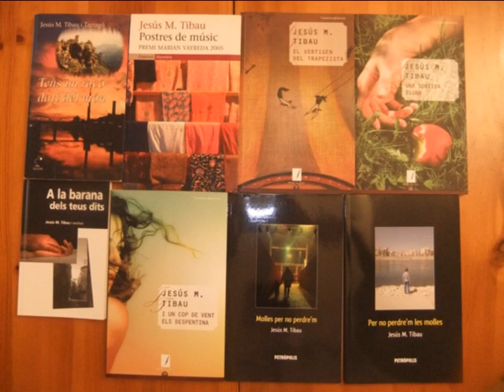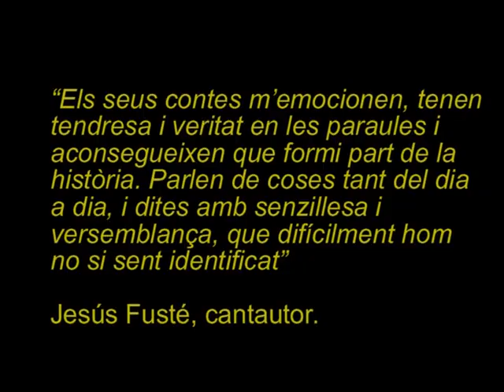Esperant El noi del costat del padrí, de Jesús M. Tibau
Esperant El noi del costat del padrí, el nou llibre 9 de Jesús M. Tibau, el sisè recull de relats breus. 33 contes i 7 nanocontes.  Gràcies a tothom que ha participat al muntatge.